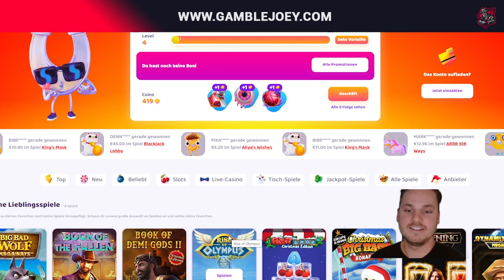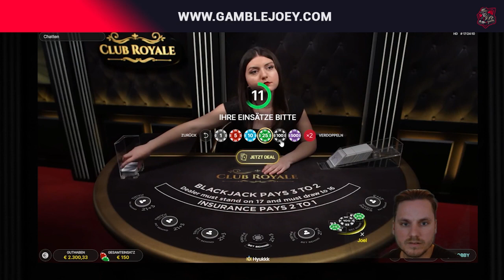Blackjack! 😎 | High Stakes! 😱 | Casino Highlights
Hey Leute,
wieder ging es an Blackjack. Da geht echt was...❤️

18+ (you won’t be able to sign up if not) T&C's Apply, New Customers Only, Gamble Responsibly, begambleaware.org